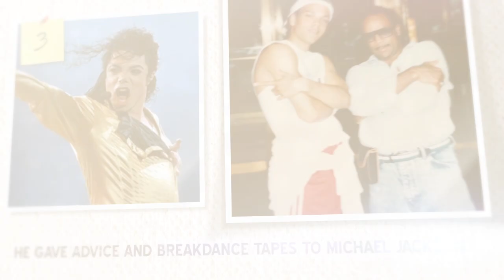3 Facts You Didn’t Know About Quincy Jones III in Swedish Idol (TV4)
3 Facts You Didn’t Know About Quincy Jones III in Swedish Idol.